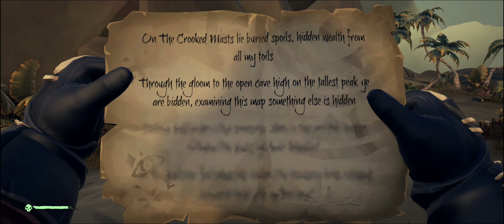Sea Of Thieves Crooked Masts Riddle: Open Cave High, Ancient Bridge and Dead Tree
Sea Of Thieves - Crooked Masts Riddle:
- Open Cave High On The Tallest Peak,
- Ancient Bridge Between The Peaks and
- Dead Tree Below The Bridge Locations
"On The Crooked Masts lie buried spoils, hidden wealth from all my toils

Through the gloom to the open cave high on the tallest peak ye are hidden, examining this map something else is hidden

Lantern held high a clue unravels, when to the ancient bridge between the peaks ye have travelled

At the dead tree far below the bridge the treasure close at hand, 7 paces North dig up the land"
Pc setup:
Amd Ryzen 1700x
Gigabyte Aorus AX370 Gaming K7
PCS Radeon R9 390 8gb
Corsair Vengeance DDR4 2400 mhz
Samsung Ssd 850 Evo
Sandisk Ssd Plus 480gb
Phanteks Enthoo Pro M SE
Corsair TX750 Psu